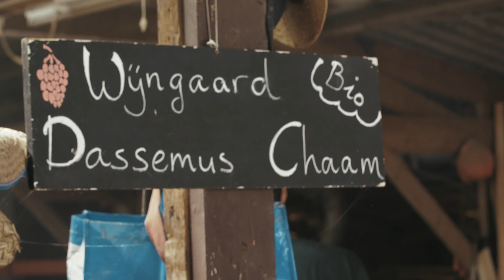San Holo - worthy & show me | A SONGBOOK SESSION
This episode of Songbook features Dutch producer, DJ, and innovator San Holo, born Sander van Dijck. On his LP, titled "album1", the 28-year-old combines danceable EDM with elements of indie. Before releasing music of his own, he gave guitar lessons to children while studying music production and guitar at Rotterdam's Codarts University for the Arts. While remaining faithful to the guitar, San Holo now also uses his vocals and electronic elements to create unique soundscapes, captivating listeners on the dancefloor and in atmospheric acoustic performances alike.

“I never heard anyone say that, and yeah, I know exactly what it means. It has to go in there, this has to be a song.”

Every song has its own story, and we all think it’s a story we’ve heard before, but we haven’t. Songbook finds and captures these intriguing stories by pulling you into the process of writing and composing.
Known for its pristine sound, cinematic 4k video, and eye for detail, Songbook live-captured episodes emphasize the paramount importance of quality. It addresses the on-the-spot elements of blending song and location at the right moment.
Both the magical location and remarkable music interaction will get the attention they deserve. Simply because Songbook isn’t just a live music session, it lives.